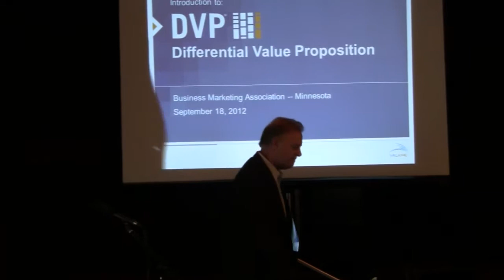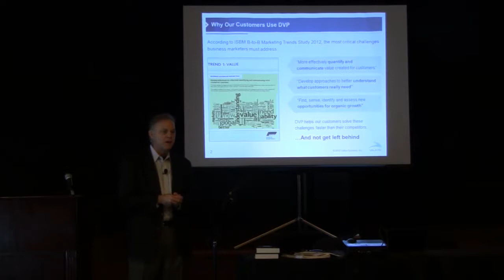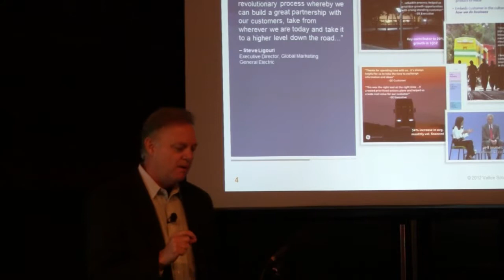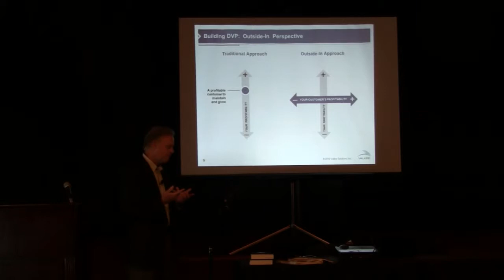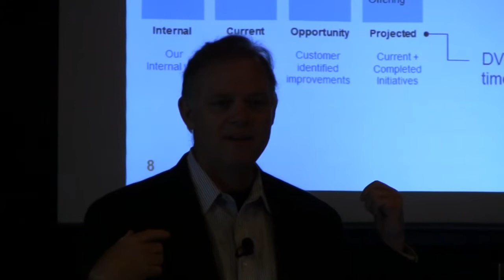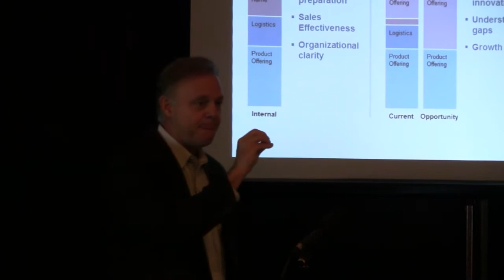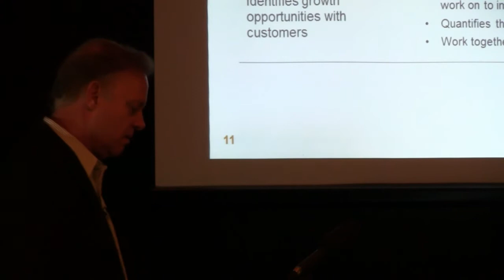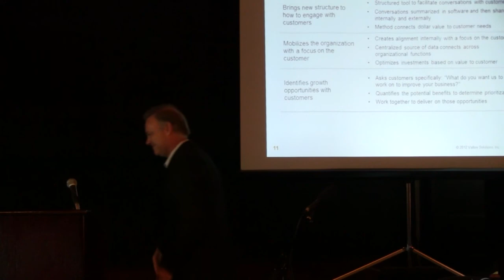Business Marketing Association Minnesota | Event Video | Jerry Alderman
About Social Wendy Meadley/ Creative Director and Producer
Organizations secured me (and typically a project team) to provide transformative Executive MBA-credentialed leadership, director-level certified project management, creative design direction, web, mobile, digital media, and content production.

I work collaboratively with B2B and B2C organizations on their ongoing annual branding and communications initiatives, both external and internal.

My goal-centric approach inclusive of both business and marketing goals ensured viable operational implementation, P & L performance and program sustainability.

I readily simplify opportunities and challenges to their fundamental points and started with a fresh perspective toward a new and cost-effective solution for an initiative.

Vertical markets that Wendy Meadley has created multiple successful growth and marketing initiatives include: International Expositions (World Expos), United Nations Sustainable Development Goal Initiatives, Hospitality, Food + Cuisine, Travel + Tourism, Healthcare, Medical Device, Software, Technology, Transportation and Infrastructure, Retail, Membership, Non-profit, Professional Sports, Higher Education and Grassroots/ Civic/ Political.